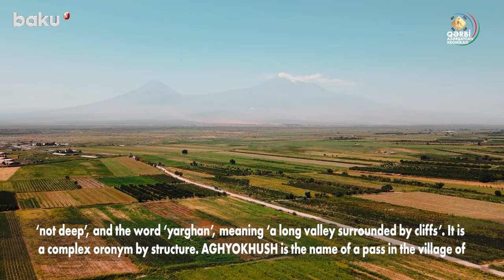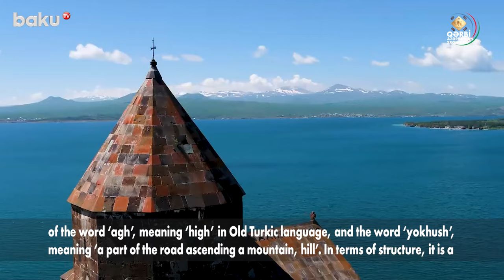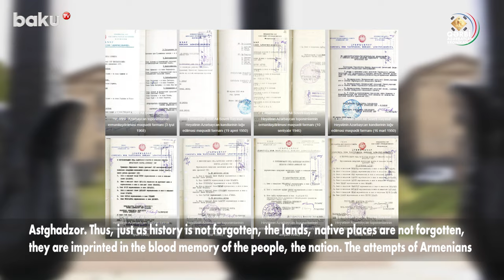Агйарган, Агйохуш, Ахгыраг – следы тюрской истории / ХРОНИКА ЗАПАДНОГО АЗЕРБАЙДЖАНА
Исследуем исторические названия мест в Западном Азербайджане, имеющие тюркское происхождение. Узнайте о топонимах Агйарган, Агйохуш и Ахгыраг, которые свидетельствуют о многовековом присутствии тюркских народов в этом регионе.